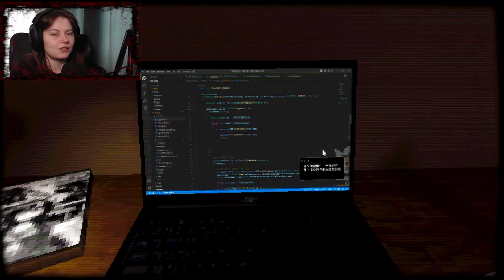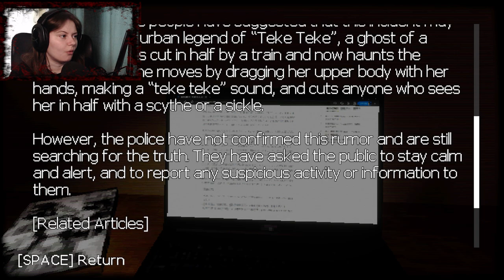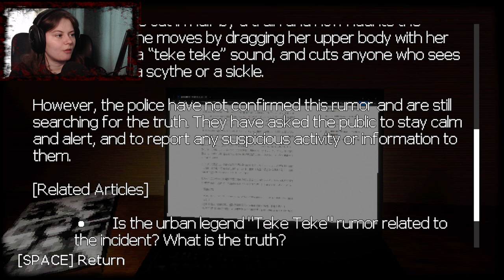DON'T LOOK AT HER || Teke Teke Moonlit Dread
Go ahead and give some sweet mclovin' to Medo by downloading Teke Teke: Moonlit Dread here: